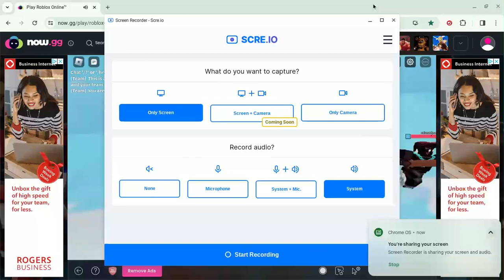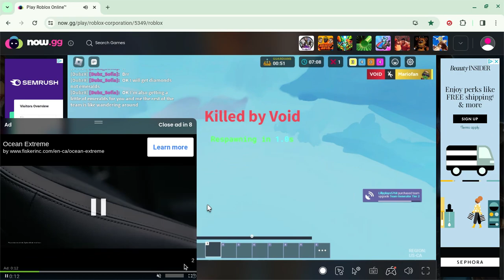bed wars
warning this is NOT a live stream